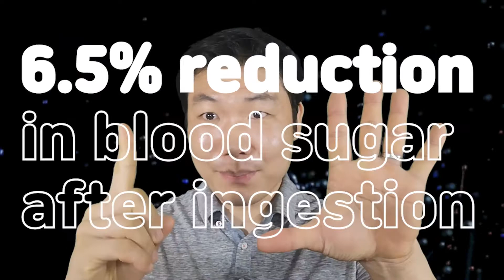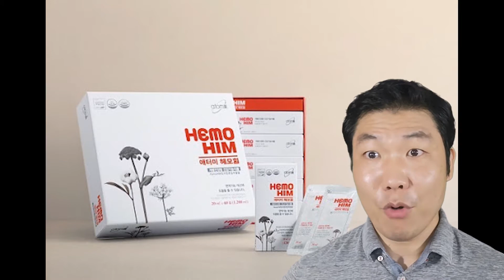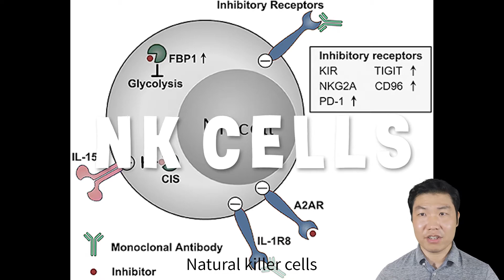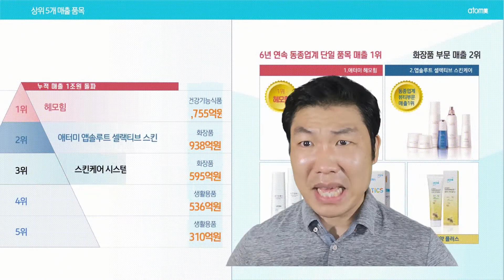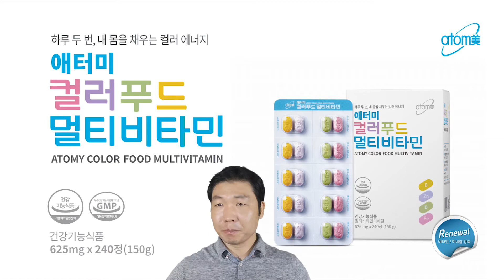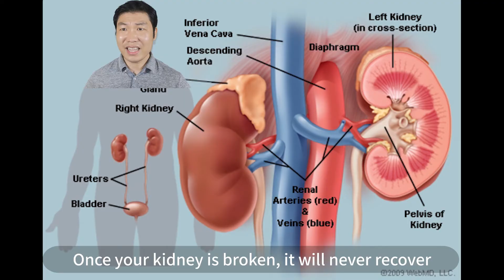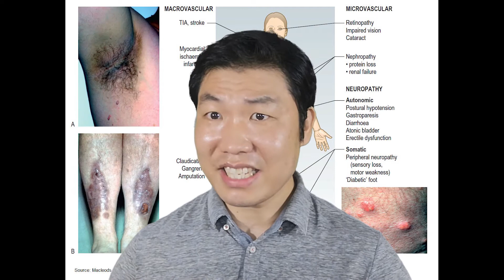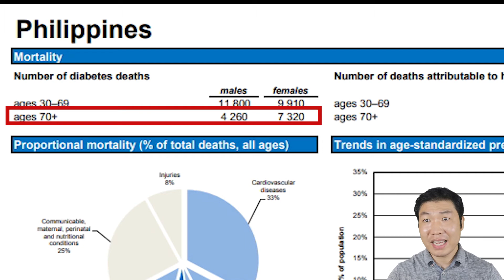Here comes the second mega-hit after HEMOHIM! ㅣWhy can't I eat ampalaya for a long time?